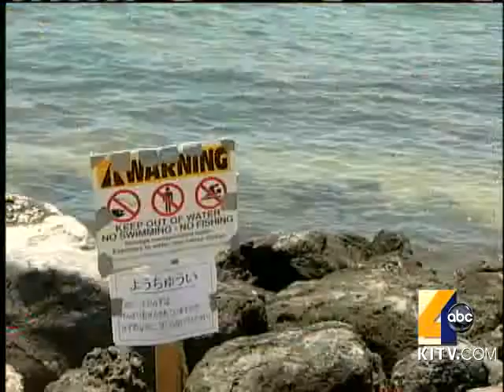Sewer Bill On The Rise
The timetable for higher fees can't be released.  But it's safe to say taxpayers will probably end up paying for sewer improvements over a longer time.  6/28/2010. For news you need to know,